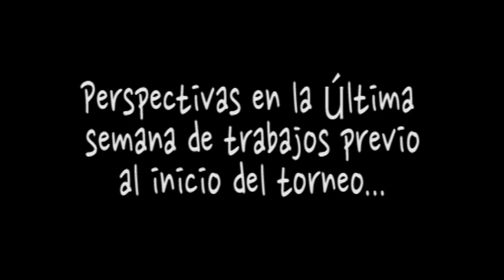Conferencia de Prensa Dt Carlos Bustos 14 de julio de 2014